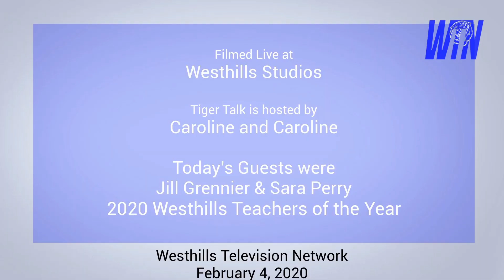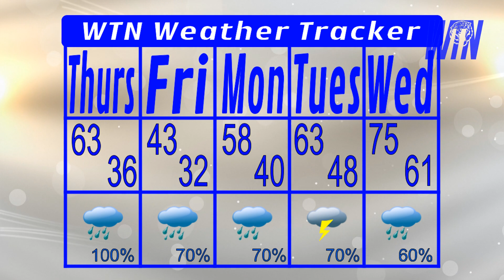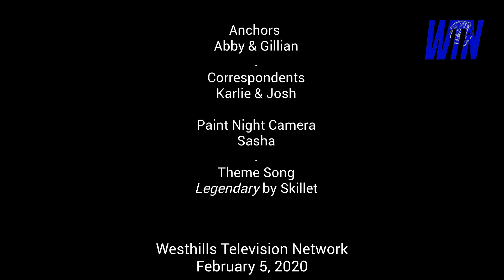Westhills Wednesdays 2-5-2020